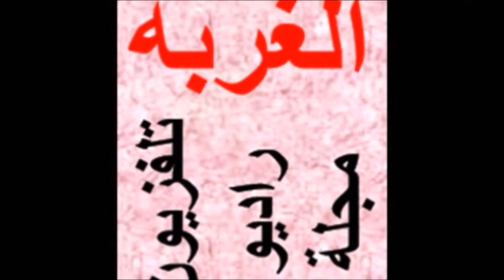شربل بعيني يلقي قصيدته الشهيرة دياب الشعب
شربل بعيني يلقي قصيدته الشهيرة دياب الشعب من ديوان مجانين الصادر عام 1976